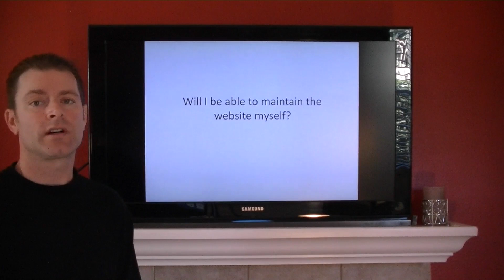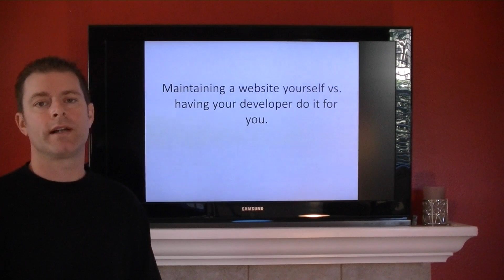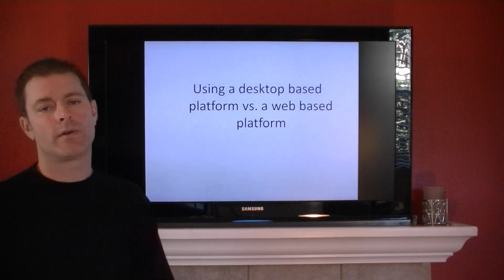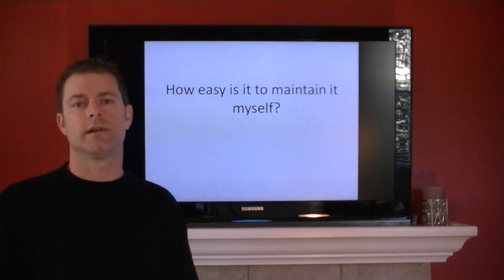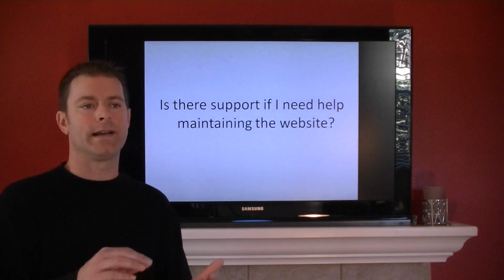Will I be able to maintain the website myself?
A look at the pros and cons of maintaining your website yourself vs paying a web developer to do that for you.

We believe every Christian organization can communicate more effectively online. Learn how our web design, hosting and search marketing can help you achieve your mission